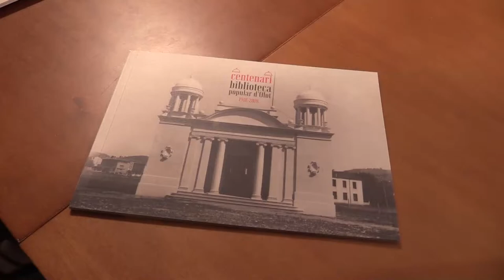La consellera Borràs presideix la commemoració del centenari de la Biblioteca Popular d’Olot